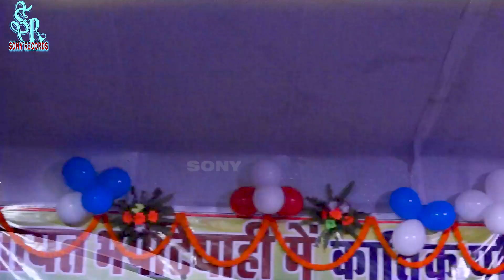सलोनी पांडे और शिवेश मिश्रा रूपेश चंचल || शेरो शायरी का मुकाबला 💑 Mukabla Shero Shayri Sony Records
प्यार हमारा अमर रहेगा || Pyar Hamara Amar Rhega || सलोनी पांडे और शिवेश मिश्रा का दर्द भारी गीत 2022
प्यार हमारा अमर रहेगा || Pyar Hamara Amar Rhega || सलोनी पांडे और शिवेश मिश्रा का दर्द भारी गीत 2022 shivesh mishra A
सलोनी पांडे शिवेश मिश्रा का दर्द 💔तेरी मोहब्बत ने दिल Teri Mohabbat Ne Dil || Bewafa Saloni Pandey
शिवेश मिश्रा सोनाली पांडे का सबसे दर्द भरा गीत Shivesh Sonali Pandey Stage show Heart Broken song शिवेश मिश्रा एंड सोनाली पांडे | बेवफा में गया दिल हो कि चार्जर | Drama | Stage show 2022
शिवेश मिश्रा और सोनाली पांडे का दर्द भरा गीत क्या तुम्हें पता है kya Tumhe pata hai Drama Stage show शिवेश मिश्रा और सोनाली पांडे सुपरहिट स्टेज शो दिल ना लगईह Dil Na lagaiha full Stage show sonali शिवेश मिश्रा और सोनाली पांडे सुपरहिट स्टेज शो full Stage show saloni pande Shivesh Mishra Hd Video
Stage show शिवेश मिश्रा एंड सोनाली पांडे | बेवफा में गया दिल हो कि चार्जर | Drama | Stage show 2022
शिवेश मिश्रा और सोनाली पांडे का दर्द भरा गीत क्या तुम्हें पता है kya Tumhe pata hai Drama Stage show
Shivesh mishra Drama stage show
Shivesh mishra Drama, shivesh mishra new drama shivesh mishra sonali pande new stage show, drama stage show,
bhojpuri stage shows
sonali pande stage show
shivesh mishra stage show
Shivesh mishra Drama, shivesh mishra new drama shivesh mishra sonali pande new stage show, drama stage show, सोनाली पांडे और शिवेश मिश्रा का दर्द भरा गीत O Ladki Yaad Aati Sajan Mera
सलोनी पांडे और शिवेश मिश्रा का दर्द भरा गीत ओ लड़की याद O Ladki Yaad Aati hai $ Sajan Mera uspar hai
सलोनी पांडे और शिवेश मिश्रा का स्टेज show
Saloni pandey stage show
ओ लड़की याद आती हैं सलोनी पांडे O Ladki Yaad Aati hai Sanoli pandey$ Sajan Mera uspar hai